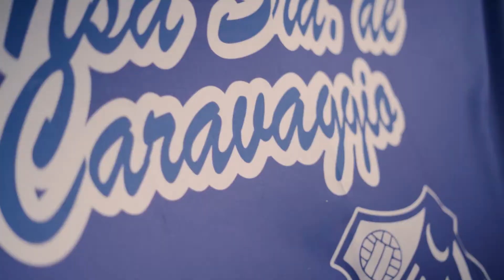Dia das Mulheres Caravaggio